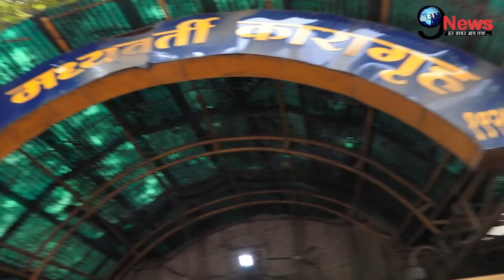शाहरुख़ के लाडले Aryan को जेल से निकालने के लिए Salman ने खुद उठाया ये बड़ा कदम ! NDPS Court